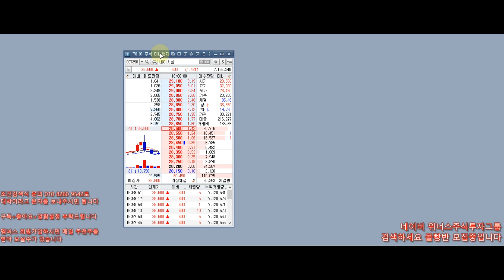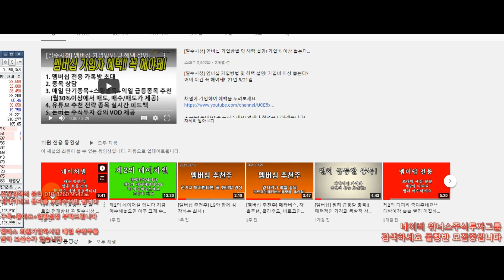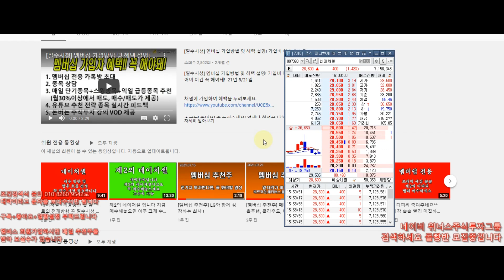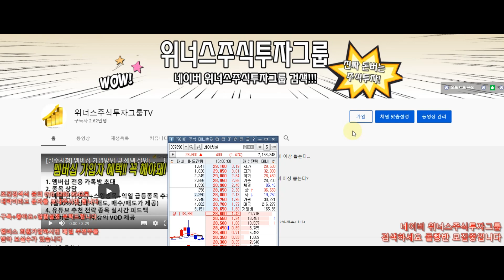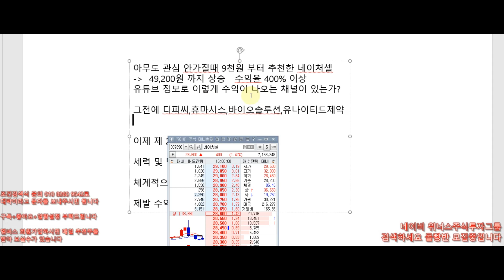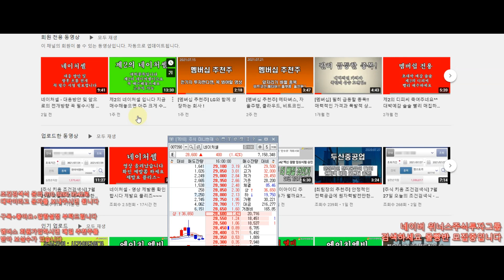네이처셀 - 초대박이 나오지 않을까요? 초대박 나와야죠 개미들의 소원 대박을 위하여 가즈아!!!